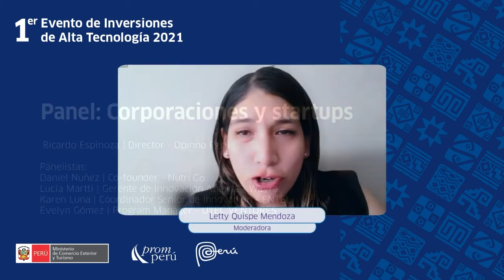Corporaciones y startups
Moderador: Ricardo Espinoza | Director - Opinno Perú
Panelistas:
Daniel Nuñez | Co-founder - Nutrishake
Lucía Martti | Gerente de Innovación Abierta - Wayra
Karen Luna | Coordinador Senior de Innovación - ENTEL
Evelyn Gómez | Program Manager - UTEC VENTURES